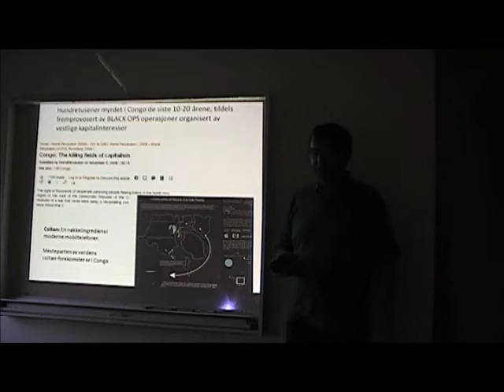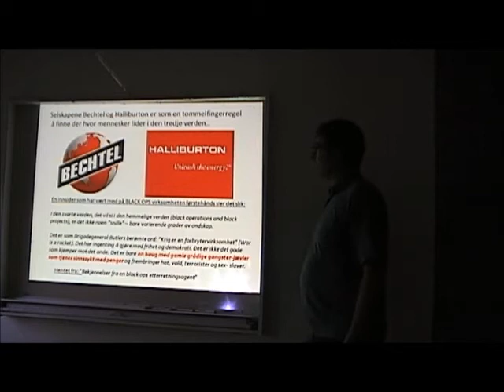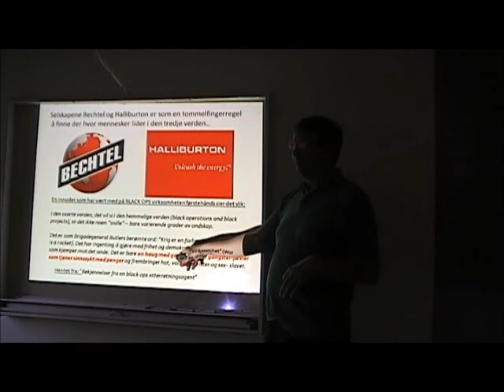Borgerkrigen i Congo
Borgerkrigen i Congo ble iscenesatt av vestlige bakmenn for å plyndre Congo for rike mineralforekomster